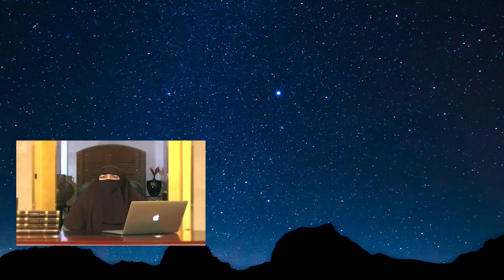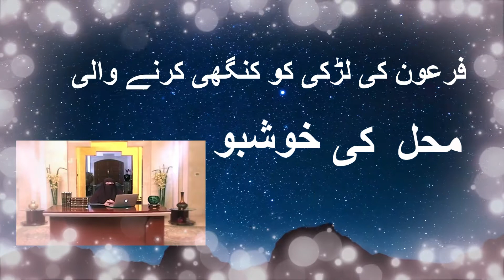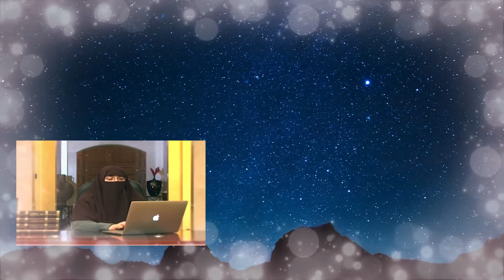safar e meraj ka aik waqia | Dr Farhat Hashmi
بسم اللہ کی برکات،
سفر معراج میں
فرعون کی لڑکی کو کنگھی کرنے والی کے محل  کی خوشبو

چار چھوٹے بچے جنہوں نے گہوارے میں بات کی